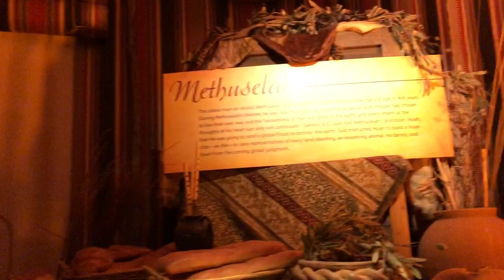The Creation Museum.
At the Creation Museum in Petersburg, Kentucky. December 27th, 2019.